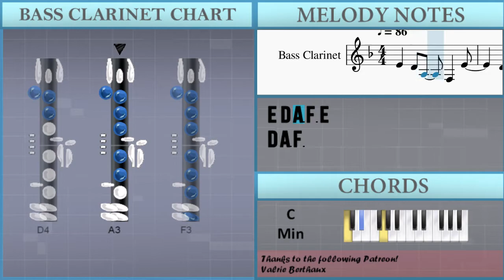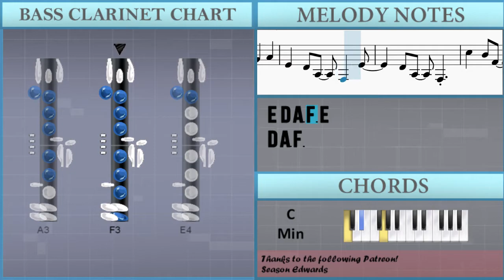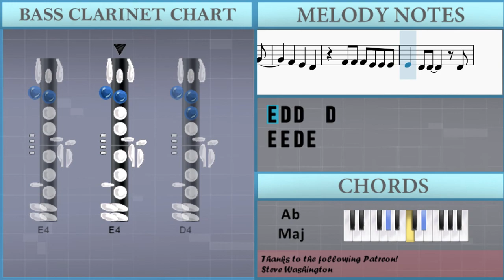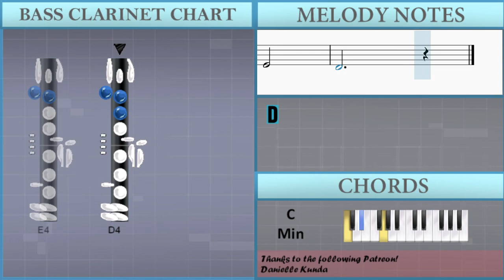SUPER EASY: How to play Careless Whisper by George Michael on Bass Clarinet (Tutorial)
Comment and let us know how the videos have helped you. It keeps us going! :)The easiest way to learn how to play Careless Whisper (SUPER EASY) by George Michael on the bass clarinet. It's a bass clarinet tutorial for Careless Whisper (SUPER EASY) by George Michael.

EasyMusicLesson teaches you to play the your favorite instrument, through easy and simple animation so that you too can learn how to play Careless Whisper (SUPER EASY) by George Michael on the bass clarinet easily. A bass clarinet tutorial with visual animation graphic.

Chords of Bass Clarinet arrangement:
C Min   F Min   Ab Maj   G Min   C Min   F Min   Ab Maj   G Min
C Min   F Min   Ab Maj   G Min   C Min   F Min   Ab Maj

Melody notes of Bass Clarinet:
E4 D4 A3 F3 E4
D4 A3 F3
C5 Bb4 F4 D4 C5
Bb4 F4
Bb4 A4 F4 D4 Bb3
D4 A3 F3
Bb4 F4
D4 C4
A4   G4
F4   E4
D4 E4 F4 G4
A4
D4 E4 F4 D4
C5 Bb4
A4 Bb4 A4 Bb4
A4 Bb4 A4 D4
A4   G4
F4   E4
D4 F4 F4 E4 E4 E4
E4 D4 D4
F4 D4 F4 D4 G4
C4     C4
F4 F4 F4 F4 E4 E4 E4
E4 D4 D4   D4
F4   E4
D4